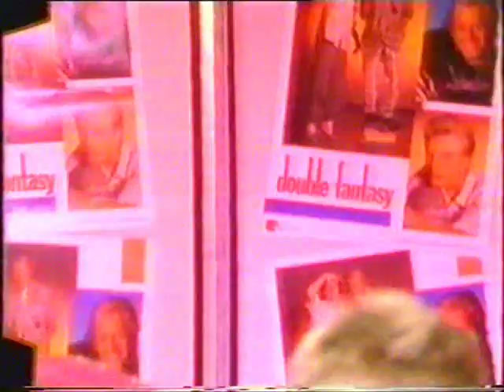Double Fantasy - Girl (Videograttis '86)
Double Fantasy performing Girl on the swedish show Videograttis 1986.